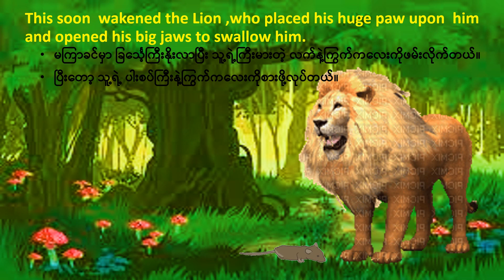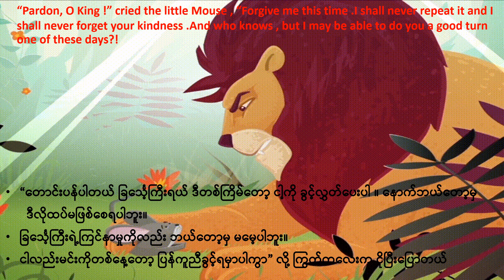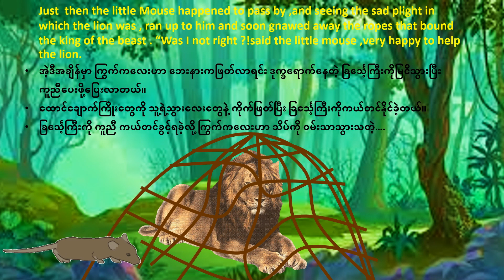The Lion And The Mouse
The lion and the Mouse @ Bedtime Stories @ Story for kid @ English fairy tales @ English Stories @ English to myanmar translate stories . Happy time for kid.